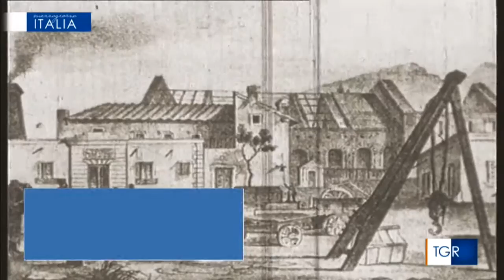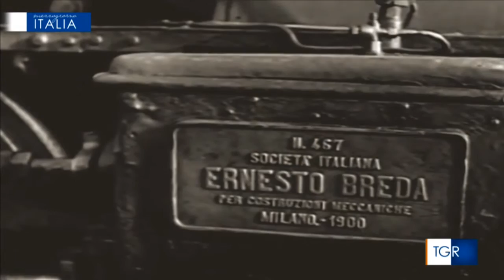TGR Mezzogiorno Italia Museo nazionale ferroviario di Pietrarsa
RAI TRE 18/02/2017
TGR Mezzogiorno Italia
Museo nazionale ferroviario di Pietrarsa